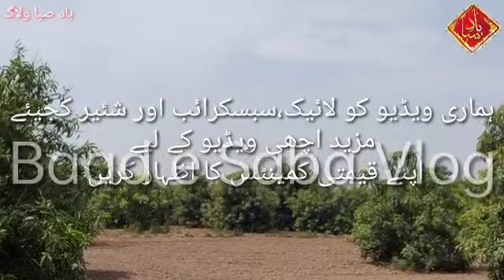Janoobi Punjab ki Soghat JDW (Ali Akbar) Phalon Ka Badshah